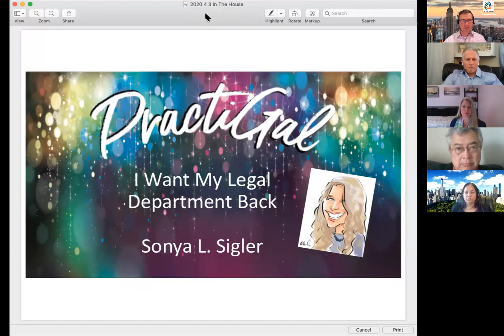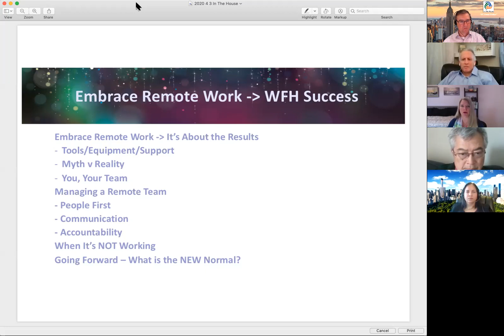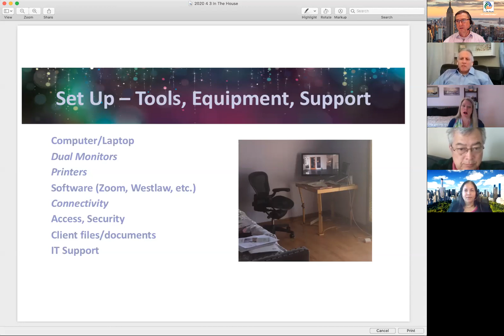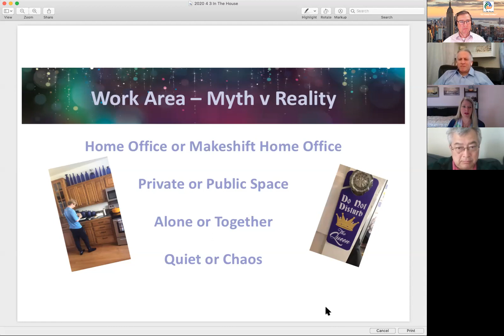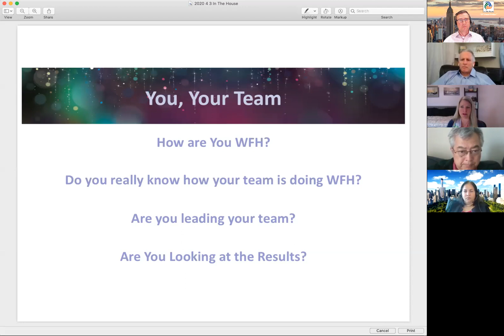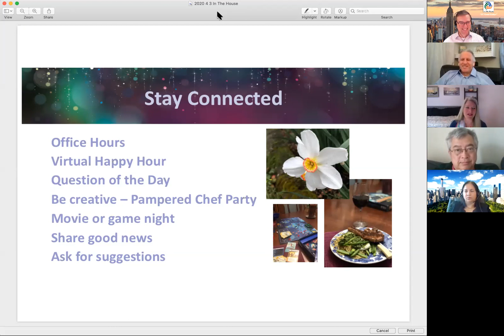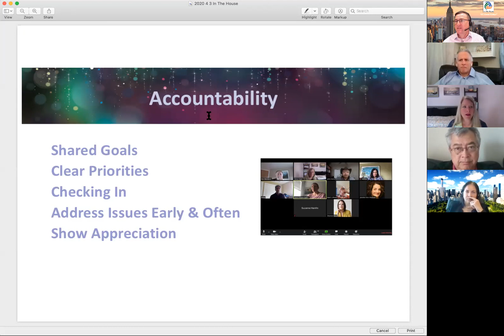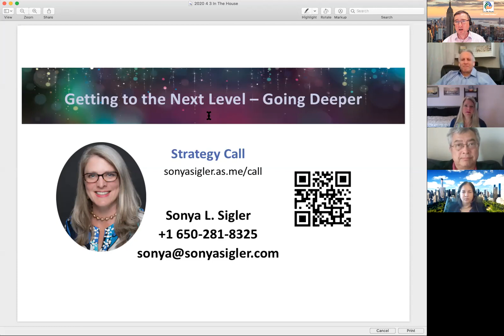GC Casual Friday Live Webcast — "I Want My Legal Department Back!" Featuring Sonya Sigler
Maybe this whole WFH thing seemed managable at first, and we could all find silver linings if we looked for them (saved commute time, extra family time, reconnecting with friends).

But the reality has now set in that this is our life, for weeks and possibly months to come — and some changes might be even longer term.

How do you make your legal department work?  How is your legal staff handling this?  What are the expectations of the C-suite?  The business units you support?

If you find yourself asking these questions (and more) — join us this week for GC Casual Friday, for a lively discussion on how to make it all work, productively and effectively — at home, remote, now and in the future.

Our featured guest this week is Sonya Sigler — a strategic business consultant and executive leadership coach who brings her skills and knowledge in the legal, operations, marketing, and business development functions to work with corporations and law firms.